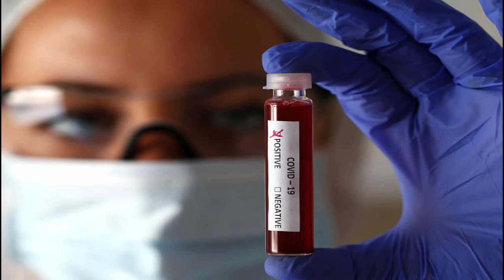Corona awareness song | COVID19| Ayanavaram Gana Vinod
On account of corona virus outbreak, we would like to share this song. Listen and Keep supporting us.